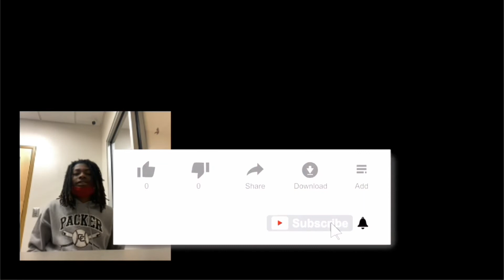Nardo Wick - Me or Sum (feat. Future & Lil Baby) REACTION VIDEO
This will be a QTGReacts series sorry for the lack of excitement I couldn’t too excited in that one because I could press pause imma do some research so the next reaction video grabs attention with full energy.

Instagram,Twitter, Twitch, etc -Quavothegreatest